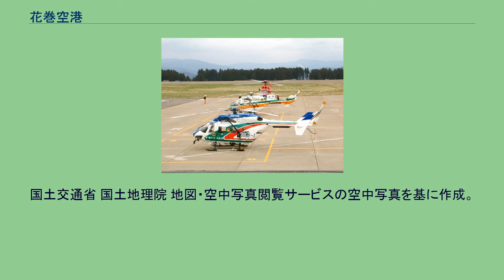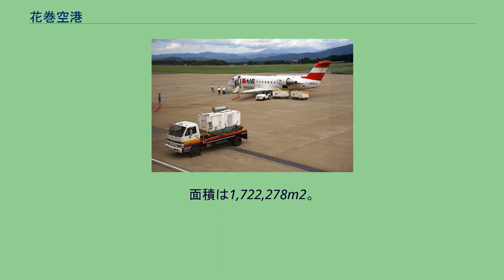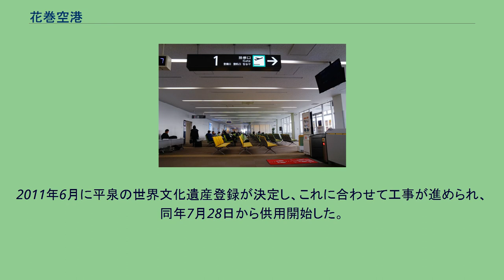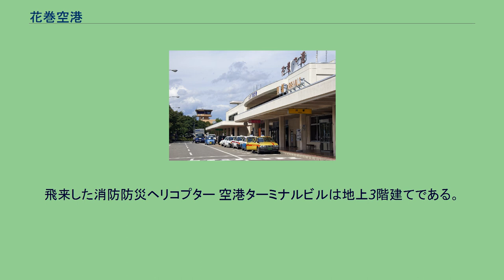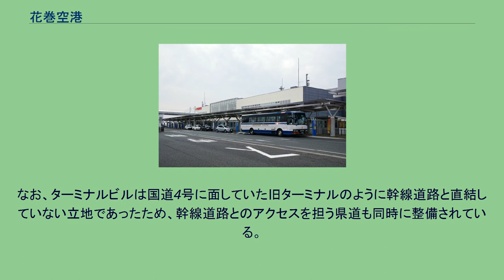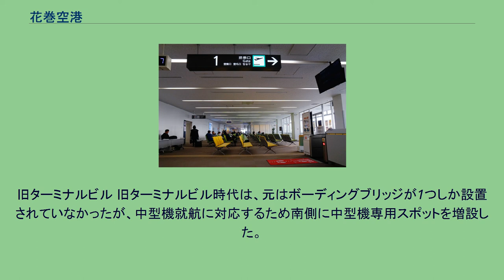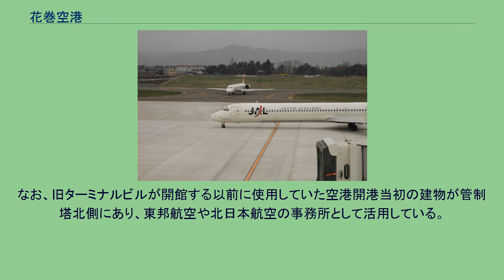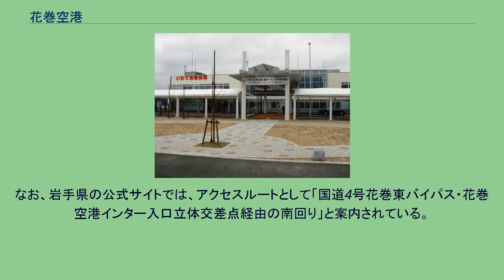花巻空港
2011年撮影の花巻空港の空中写真。
2011年撮影の14枚を合成作成。
1976年に撮影された、花巻空港の空中写真。
当時の滑走路延長は1,200メートル。
1976年撮影の4枚を合成作成。
花巻空港（はなまきくうこう）は、岩手県花巻市にある地方管理空港である。
いわて花巻空港の愛称がある。
面積は1,722,278m2。
花巻空港は花巻市中心部より約4km（バスで約15分）の北上盆地内にあり、岩手県の中央からやや南西に位置する。
周辺には東北新幹線 新花巻駅があるほか、東北自動車道・釜石自動車道のインターチェンジもあり、県央部の一大交通拠点地域を形成している。
岩手県で唯一の空港であり、岩手の空の玄関口を担っている。
滑走路は02/20方向に2,500mである。
平行誘導路の整備は2004年に県の財政難により休止されていたが、2009年度より事業再開となった。
2011年6月に平泉の世界文化遺産登録が決定し、これに合わせて工事が進められ、同年7月28日から供用開始した。
これに伴い、滑走路両端にあったターニングパッドは撤去されている。
計器着陸に対応しており、計器着陸装置 (ILS) は滑走路20にカテゴリIが設置されている。
空港ターミナルビルは長らく滑走路西側にあったが、2009年に滑走路東側に新棟がオープンした。
内部は国内線・国際線の設備がある。
ボーディング・ブリッジは3基を備える。
空港ターミナルビル（新ターミナルビル）に隣接するエプロンには大型ジェット機用1バース、中型ジェット用1バース、小型ジェット用2バース、プロペラ機用1バースがあり、ほかに小型機用のスポットも有する。
なお、岩手県防災航空隊、岩手県警察航空隊の基地、その他民間会社は旧ターミナル側一角のスポットをそのまま使っている。
仙台空港から飛来する航空大学校の訓練機も同様に旧ターミナル側を使う。
管制塔および、気象台も旧ターミナル側敷地にある建物を利用している。
年間利用客数は2010年ころは減少傾向にあり、名古屋線が運休した2010年度は30万人を割ったものの、FDAの就航による名古屋線の運航再開や日本航空の増便、国際定期便の就航などで、2018年度は約48万人まで回復した。
飛来した消防防災ヘリコプター 空港ターミナルビルは地上3階建てである。
自治体および運航会社などが出資した「岩手県空港ターミナルビル」が運営している。
旧ターミナルビルが狭隘となり、混雑時や国際線のチャーター便の対応が難しくなったことから、滑走路東側に大型旅客機の乗り入れにも対応した新しいターミナルビルの建設が計画された。
しかし、岩手県の財政難や利用者の減少のため、当初は2007年だった新ターミナルビル完成は2年延期された上、建物や敷地の規模も縮小されたのち、2009年4月9日に供用を開始した。
なお、ターミナルビルは国道4号に面していた旧ターミナルのように幹線道路と直結していない立地であったため、幹線道路とのアクセスを担う県道も同時に整備されている。
旧ターミナルビル 旧ターミナルビル時代は、元はボーディングブリッジが1つしか設置されていなかったが、中型機就航に対応するため南側に中型機専用スポットを増設した。
このスポットは小型機にも対応でき、定期便が同一時間帯に乗り入れるような場合でもボーディングブリッジを使用することが可能だった。
また、ビルの旅客玄関や車寄せ、駐車場などよりも低い位置にエプロンがある構造だったことから、1階に航空会社カウンター・搭乗待合室・バゲージクレーム・到着口・物販スペース・派出所といった空港の主要機能が集約され、建物内における旅客のフロア上下移動の必要性がほとんど無かった。
２階にレストランやビル会社の事務所。
３階（屋上）にはささやかながら航空機に関する資料展示スペースと、送迎デッキがあった。
現在は「花巻市交流会館」として再活用されており、花巻市観光協会、花巻市観光課、花巻市国際交流室の事務所、遊覧飛行搭乗者待合室などがあるほか、かつての搭乗待合室やバゲージクレームは観光情報コーナーや一般貸出可能な交流スペース、研修室などに改装されている。
なお、旧ターミナルビルが開館する以前に使用していた空港開港当初の建物が管...